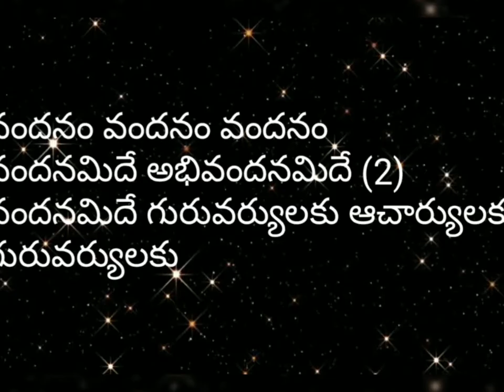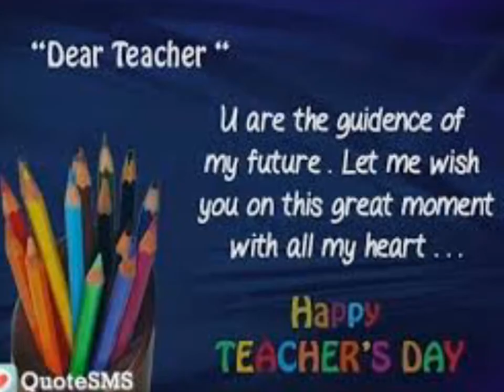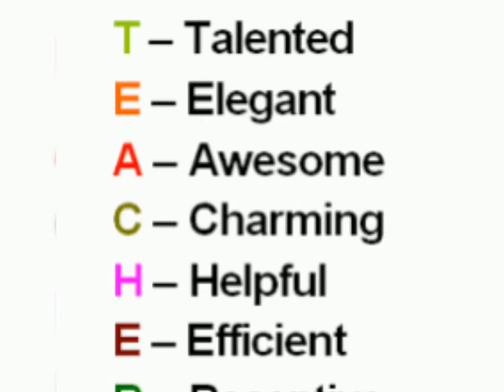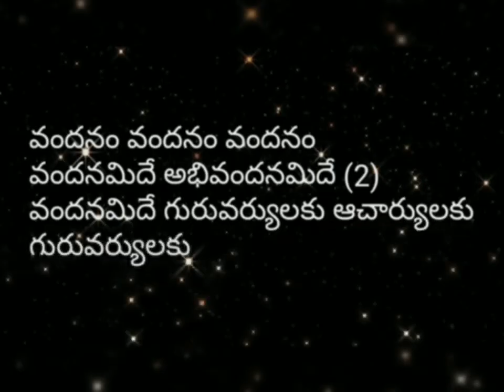Teachersday song by srilatha, గురువు గొప్పతనాన్ని వివరించే పాట#teachersdaysong#teluguteachersdaysong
💥వందనం గురువులకు💥

ప..వందనం వందనం వందనం
వందనమిదె అభివందనమిదే
వందనమిదె గురువర్యులకు అచార్యులకు గురువర్యులకు

జ్ఞానజలాలతో విజ్ఞాన విరులను పూయించే
వెన్నుతట్టి విద్యనేర్పి వెలుగును నింపే గురువర్యులకు

1.తల్లిలా లాలిస్తూ తండ్రిలా రక్షిస్తూ
ఆప్తునిలా ఆదరించి చేరదీసేటి గురువులకు

2.గాలిపటంలా ఎగిరే మాకు దారమై ఆధారమై నిలిచి
కన్నవారినే మరపిస్తూ క్రమశిక్షణ నేర్పే గురువులకు

3అజ్ఞాన చీకటిని తొలగించి విజ్ఞాన జ్యోతిని వెలిగించి ఏడ ఏడారులలో జీవనదులను నింపే మా గురువులకు

4.శిలలాగా ఉన్న మమ్ములను శిల్పాలుగా తీర్చిదిద్ది
జాతికి గొప్ప ఖ్యాతినందించు పౌరులుగ మార్చు గురువులకు

5.మా ఉన్నతినే గురుదక్షిణగా భావించే మాగురువులకు
ఉత్తమ పౌరులుగా నిలిచి తీర్చుకుంటాము మీ ఋణము